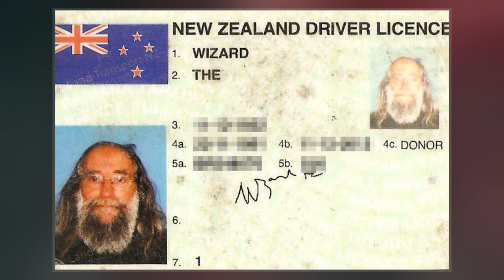The Wizard Of New Zealand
The Wizard of New Zealand QSM  is a New Zealand educator, comedian, magician and politician. He is also known by his shorter name, The Wizard.